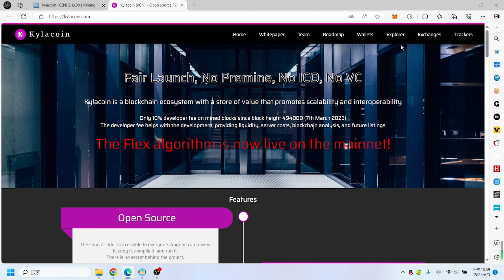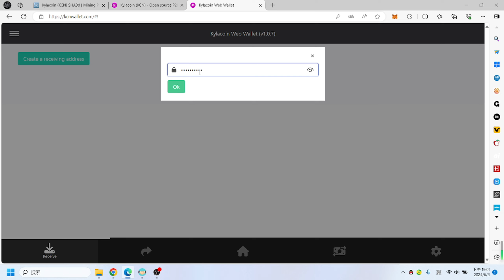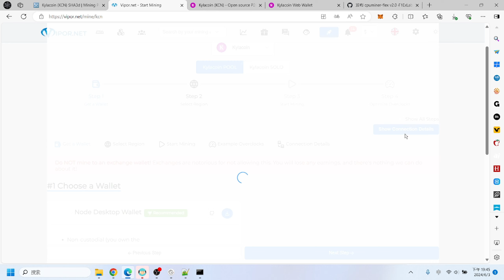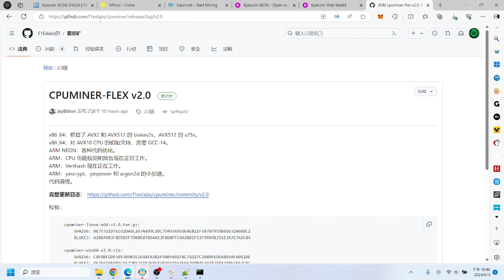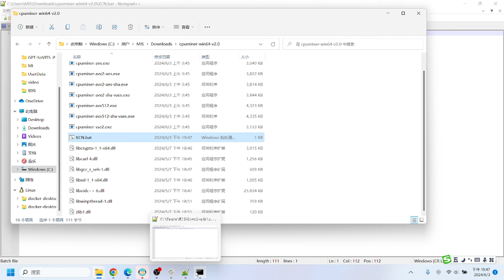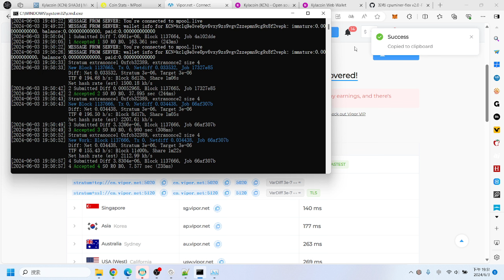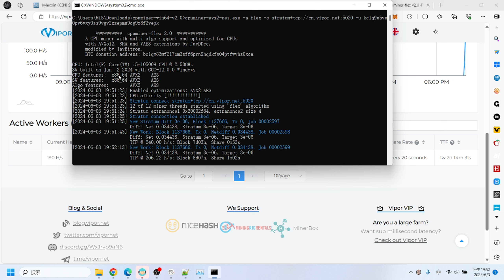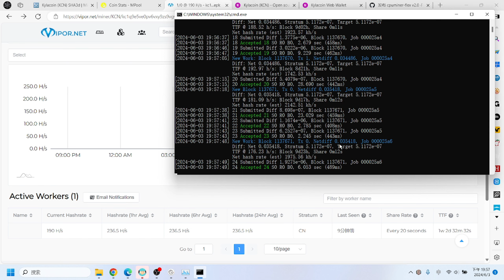算法更新：Kylacoin(KCN)矿池挖矿教程 算力挖矿CPU 在vipor矿池中挖KCN币的过程 Flex 算法CPU教程 交易价格65.5美刀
火必所有用户现在可用了，但是要重新注册账号火币：

*如果你有任何建议或想法都可以留言给我
我都会做参考改进让这个频道更好，以上万分感谢!

将来你的一定会感谢现在努力的自己 In the future, you will definitely thank yourself for your efforts now.